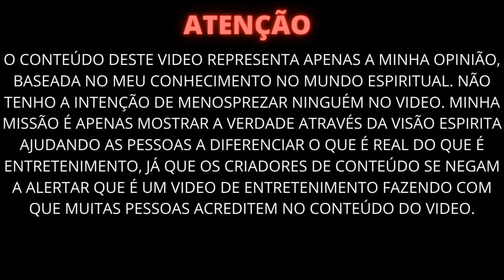Top 5 GHOST FANTASMAS REAIS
Vídeos novos:
Todos os dias as 21:00